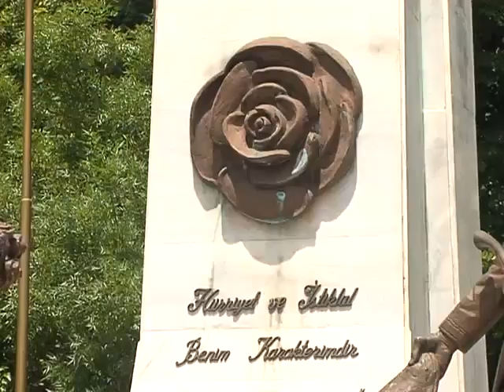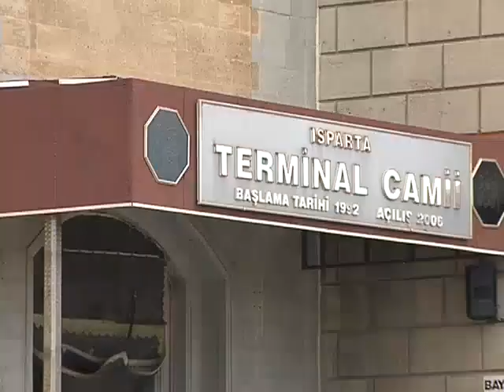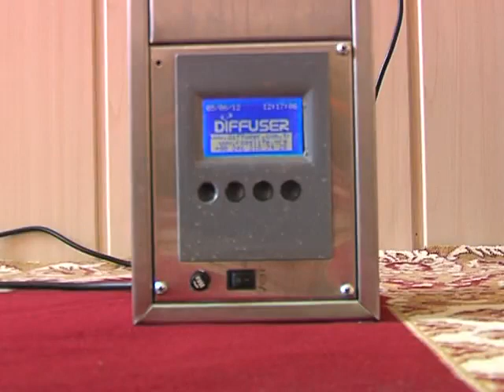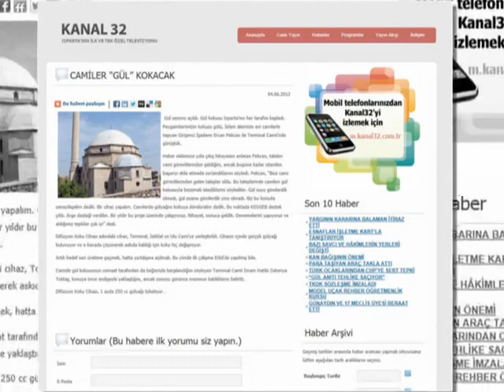camii koku makinesi, scent machine mosque, رائحة آلة مسجد, بوی مسجد ماشین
رائحة آلة مسجد, scent machine mosque,camii koku makinesi,بوی مسجد ماشین,